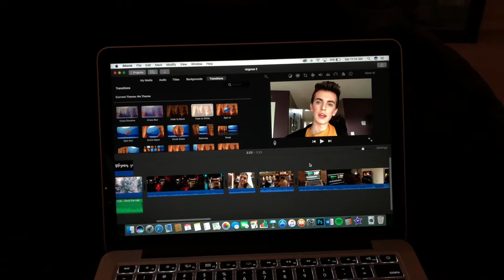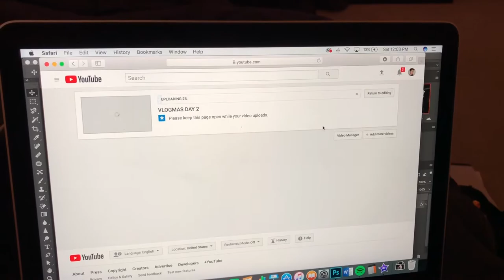VLOGMAS DAY 3 || She went to JAIL?!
DID MY BEST FRIEND GO TO JAIL? Find out if she went to jail or not in today's vlog. I hope these are becoming more exciting xoxo

The song in the outro is You & Me by Disclosure (Flume Remix)